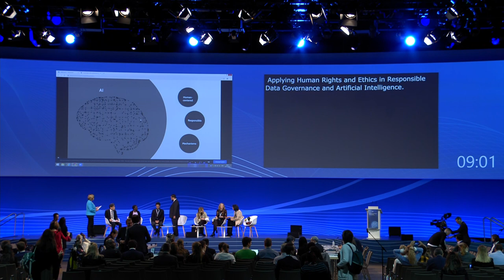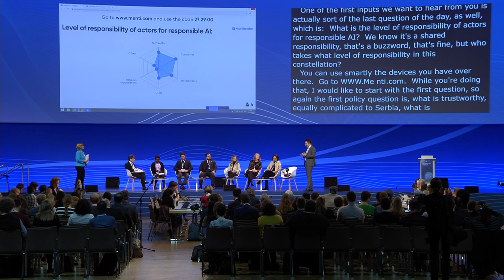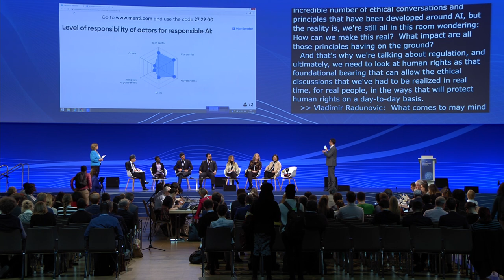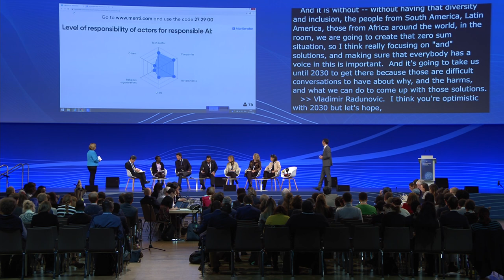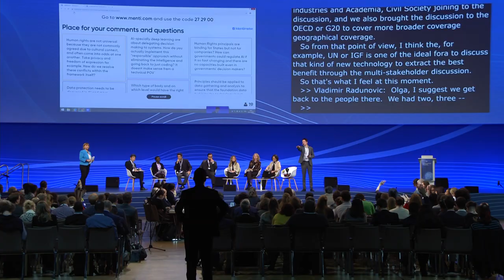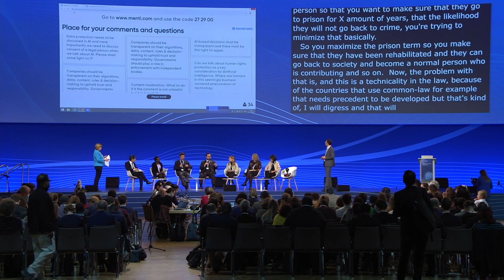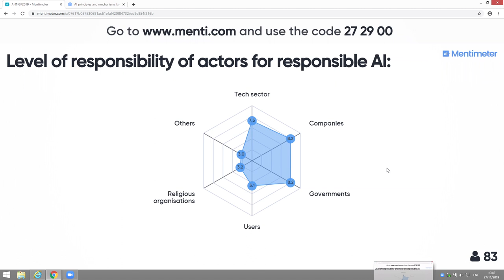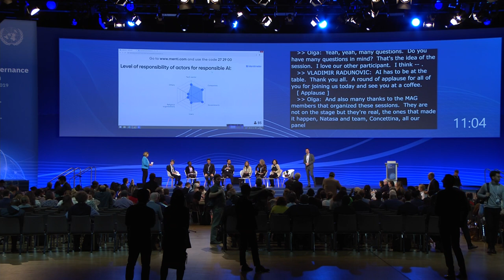IGF 2019 - Day 2 - Convention Hall II - Applying Human Rights and Ethics - English